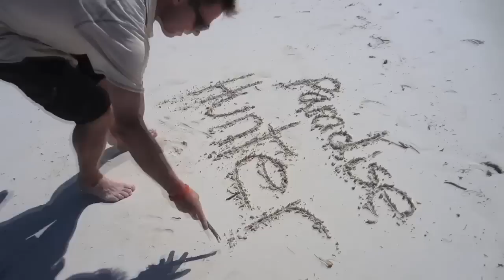Paradise Hunter Behind the Scenes-Riviera Maya-Dream Homes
Join Ryan Van Duzer and the Paradise Hunter crew on location in the Riviera Maya as they tour beautiful homes.